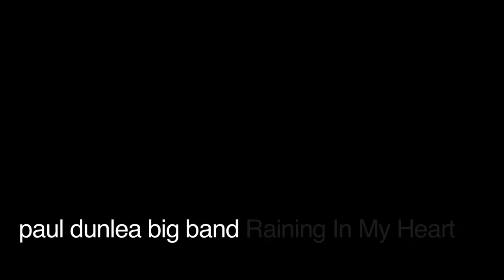Paul Dunlea Big Band Feat. Laoise O' Hanlon - Raining In My Heart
The Paul Dunlea Big Band performing "Raining In My Heart"
Live at Curtis Auditorium, Cork School of Music, Ireland
Cork Jazz Festival 2014

Raining In My Heart - Written By Laoise O' Hanlon
Arranged by Paul Dunlea

Vocals: Laoise O' Hanlon

Solo: Cormac McCarthy

Saxes : Michael Lynch, Karl Rooney, Mark Wilde, Ciaran Wilde, John O'Connor

Trombones: Michael Marshall, Paul Dunlea, Eoghan Kelly, Paul Frost.

Trumpets: Mark Adams, Danny Healy, Eamonn Nolan, Michael Mullins, Linley Hamilton

Rhythm Section: Paul Byrne (Drums) Julien Colarossi (Guitar) Cormac McCarthy (Piano) Rory Dempsey (Bass)

Video produced by Clap Media
Directed and Edited by Colm Walsh
Shot by Colm Walsh, Vince Murray and Ed Cashman

Audio Recorded by Keith Clancy, Sean Ahern. Mixed by Christian Best @ Monique Studios, Cork.